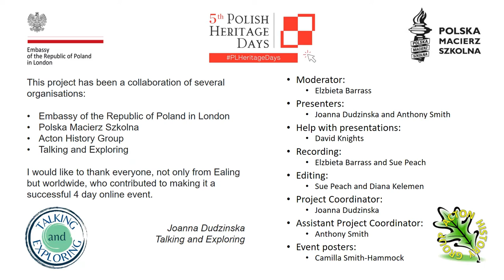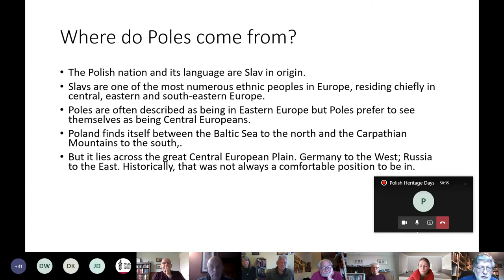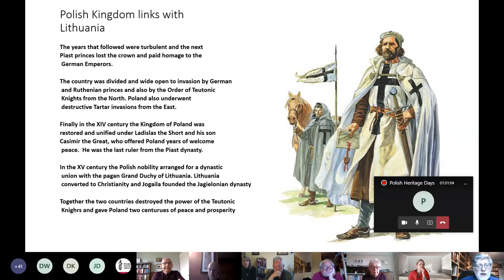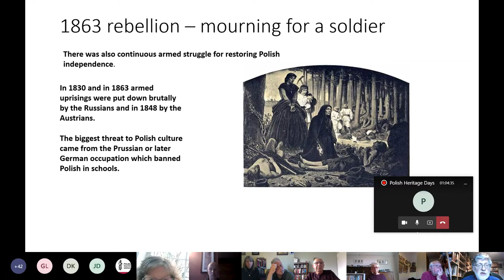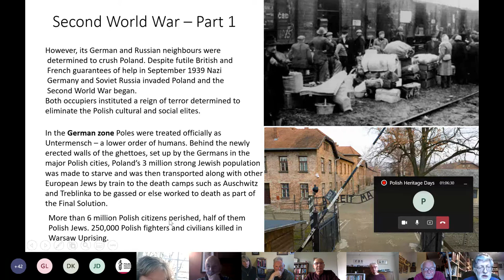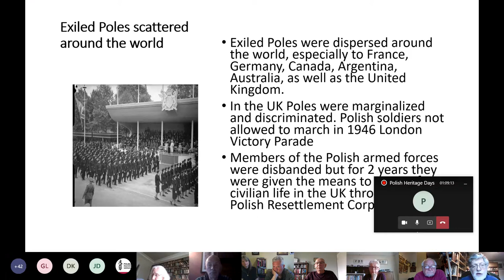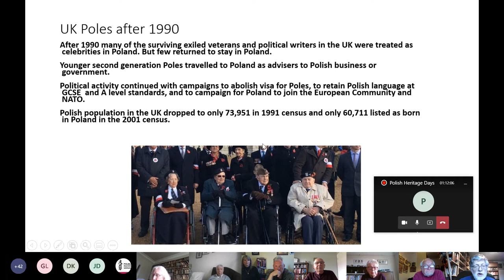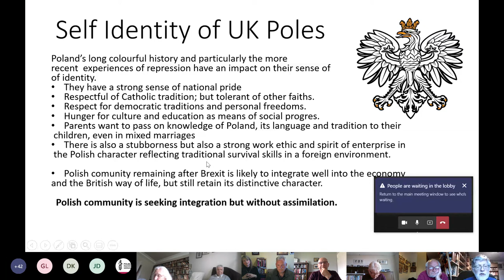PHD1 2021 Polish Identity and History by Wiktor Moszczynski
Supported by the Embassy of the Republic of Poland in London, the Acton History Group, the Ealing Walking Talking and Exploring Group, the Polish Educational Society and Talking and Exploring joined forces to organise a series of four online events celebrating the Polish Heritage Days in May 2021.
The first event on May 2nd focussed on Polish Identity & History, with special reference to migration to the UK and the work of Polish community groups here.

Wiktor Moszczynski is a Polish journalist and social activist. He was active in the Polish Solidarity campaign and has also long championed the rights of Poles in the Diaspora as well as being a very active member of the communities he has lived in and represented. He was a councillor in Ipswich and in Ealing. Here he gives an overview of Polish History from the beginnings up to the present day.

This is the second of five videos from Day 1. Follow Talking and Exploring and watch the next videos from the event which will give you a good idea of Polish History and Culture and the lives of its people here and elsewhere.

We are forever grateful to Sue Peach of the Acton History Group and the University of the Third Age for giving her time to produce these videos for publication